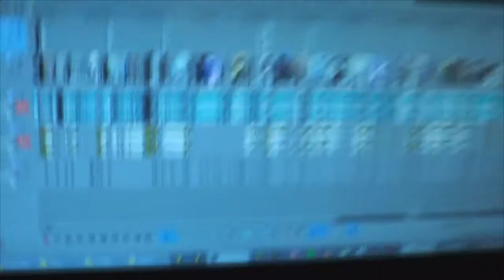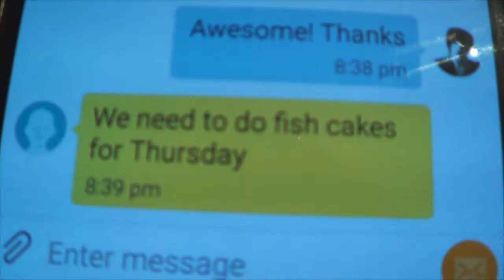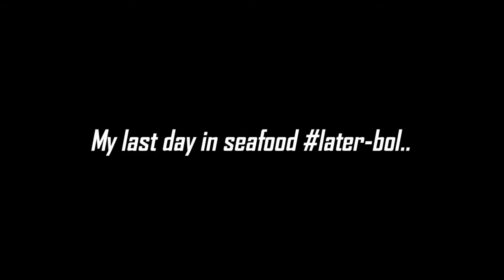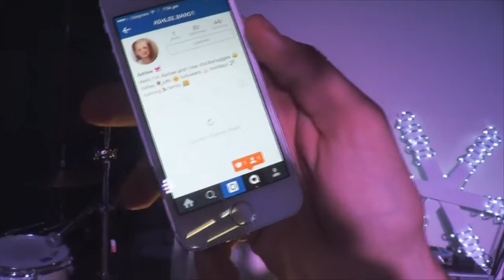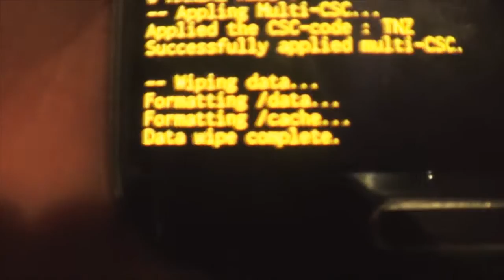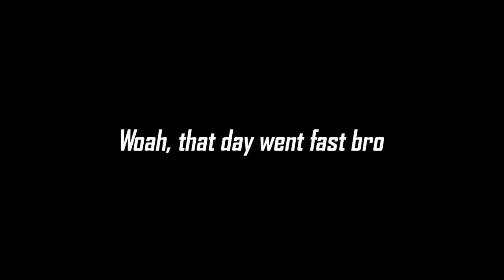Weekly Vlog #3 | Got A Haircut Yo!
What a busy week it was :)

Like the music? Follow the Weekly Vlog Playlist here!